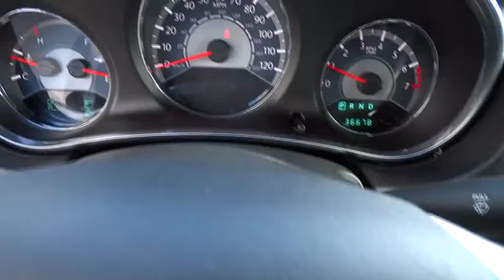2013 Chrysler 200 San Antonio, Austin, Victoria, San Marcos, Seguin, TX P4009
2013 Chrysler 200

1550 W. Kingsbury Street